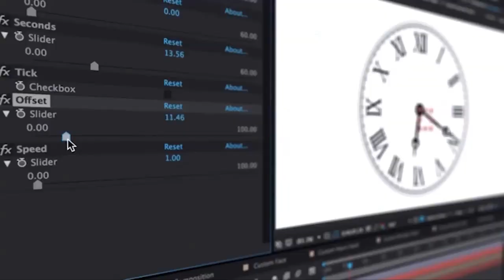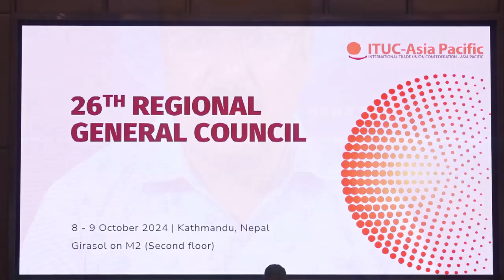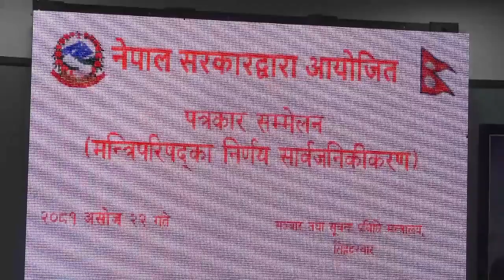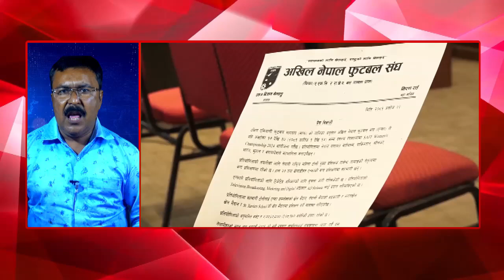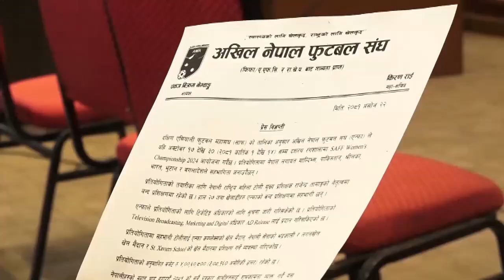TIMES NEWS 7 PM l 08 October 2024 l 22 Aaswin 2081 l By Birendra raman